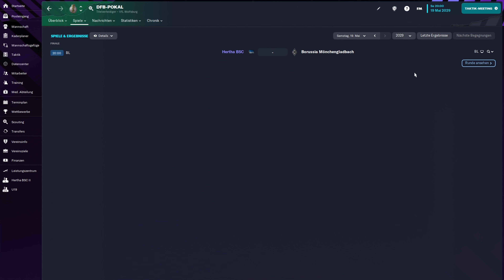Ein letzter Tanz | FM23 | HERTHA BSC #346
Wir können die Saison mit einem Pokal beenden. Dafür müssen wir uns nochmal 90 Minuten quälen! Let's go!